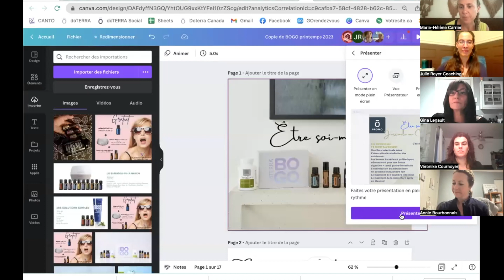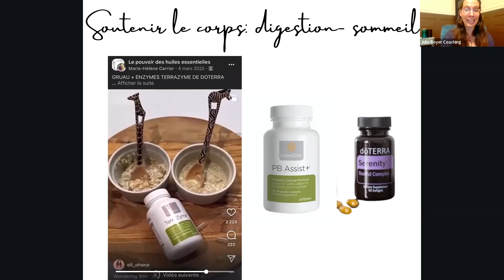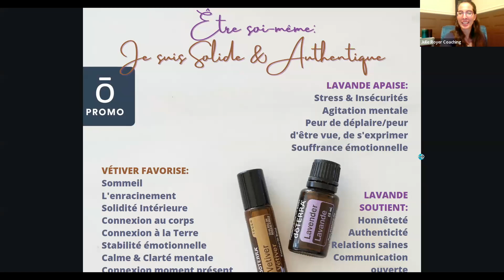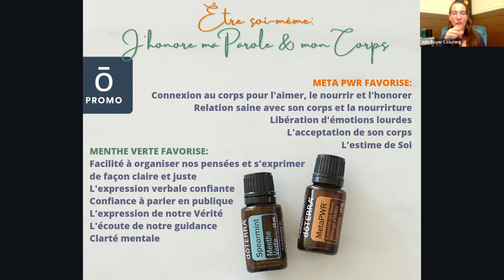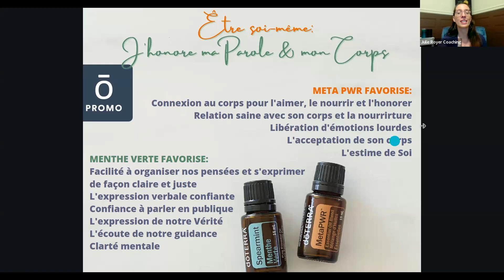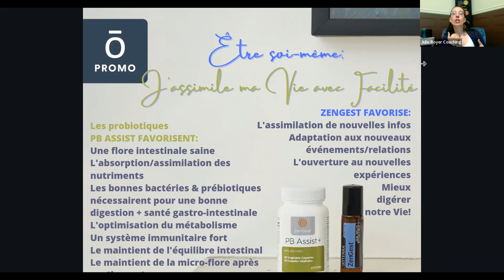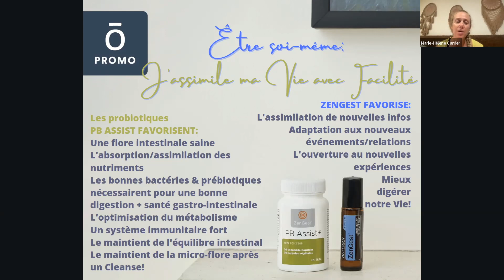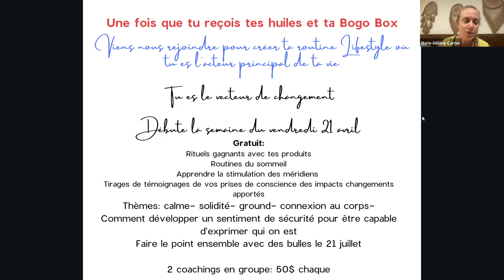Être soi-même - BOGO box mars 2023